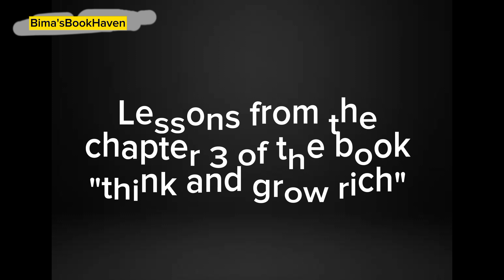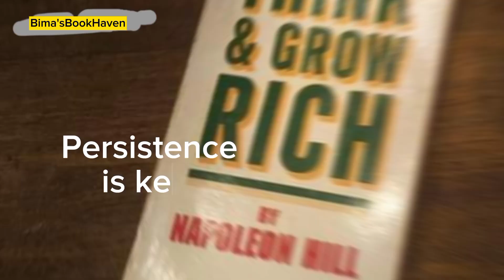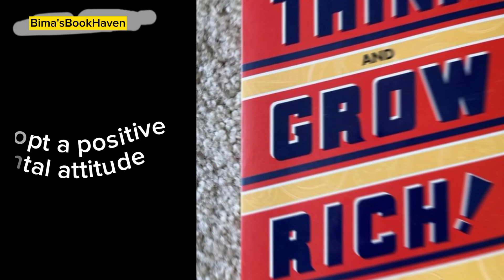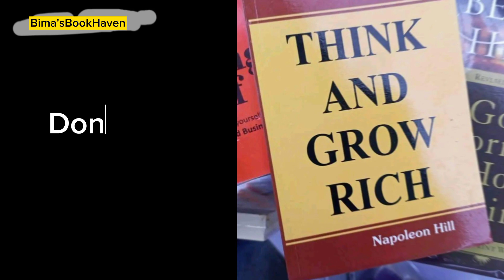Done for you. Lessons and summary of the chapter 3 "think and grow rich"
watch and learn leadershipdevelopment momentsofinspiration momentswithBima motivationalvideo #